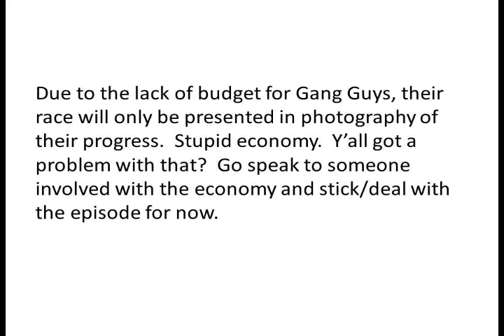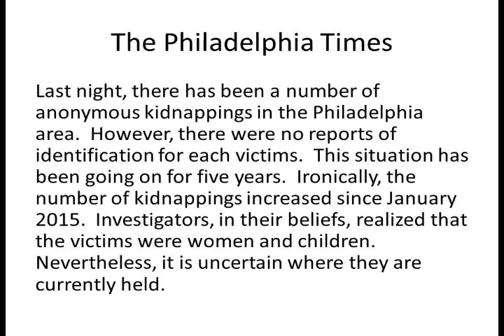Marlonology! 3: Season 23: Gang Guys IV: Episode 227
In this episode, the gang races against each in two groups of five from Indianapolis to Philadelphia. Don't forget to SEE, SHARE, AND SUPPORT IT!